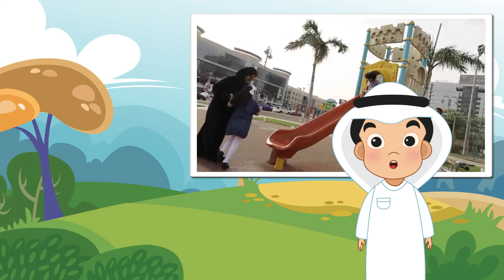Road Safety Traffic Signs ENG